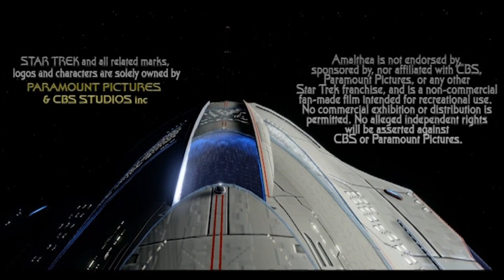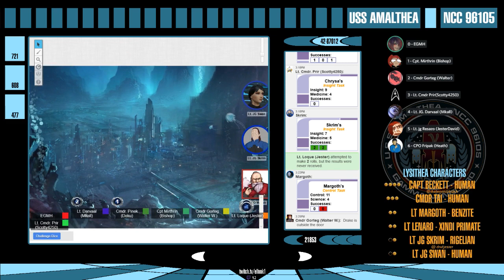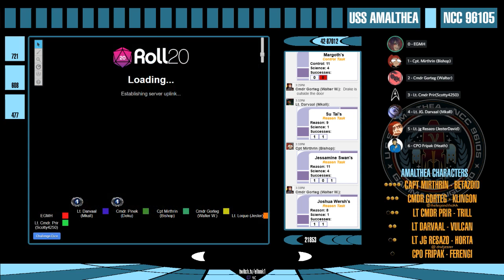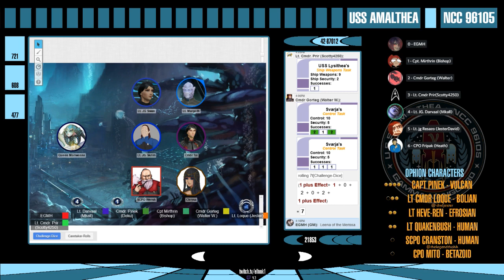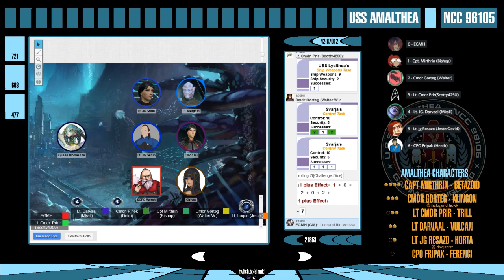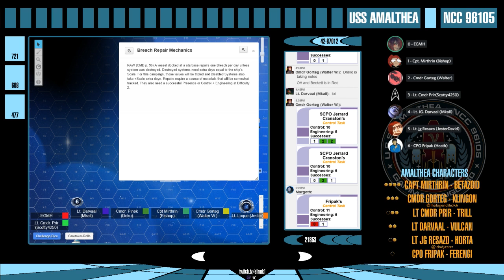Star Trek Adventures: Amalthea - Session 3: Pale Blue Dot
Join the crew of the Gamma Vanguard as they discover the lost city of Atlantis.

If you want to catch the stream live, it's Saturdays at 2:15pm EST on my twitch channel

Vectober (Artist behind the Amalthea Senior Staff) can be found on Twitter @Vecticious